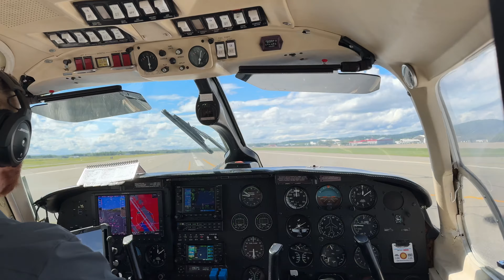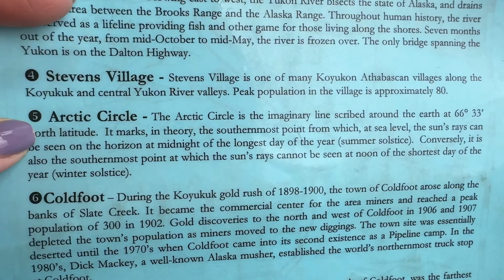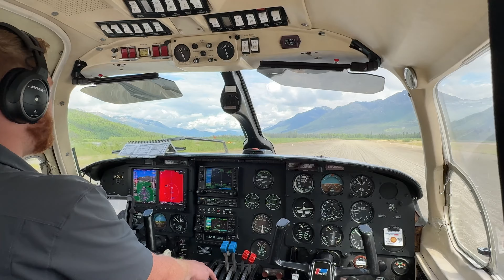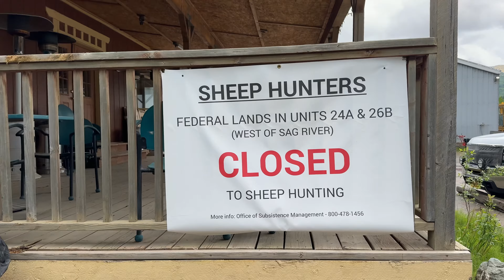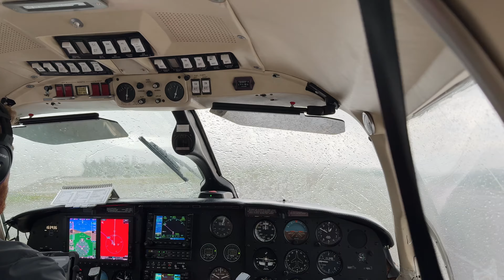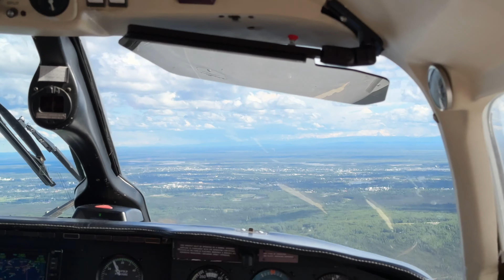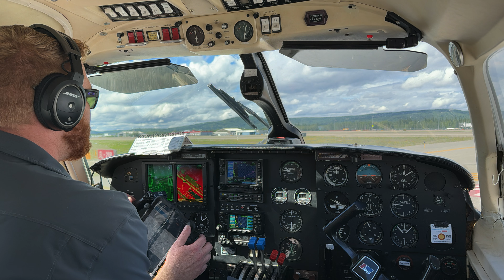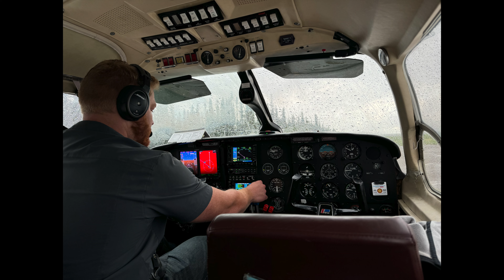Flight to the Arctic Circle / Wiseman / Alaska Aventure / VLOG : 6th June, 2024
Today we ticked off one of Kevin's bucket list items with a flight into the Arctic Circle. We had a stop at Coldfoot and met with a local living in Wiseman, population 12.